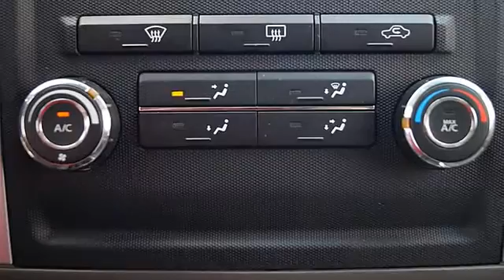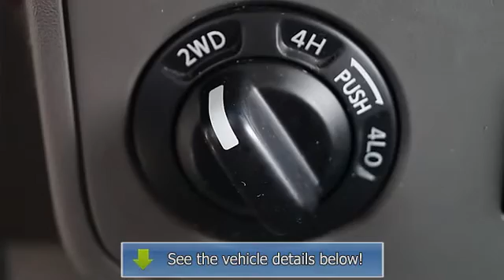2010 Nissan Frontier - Classic Tyler Toyota - Tyler, TX 75701 - PU431325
1717 W Sw Loop 323

For Sale: 2010 Nissan Frontier
VIN: 1N6AD0FVXAC431325
Engine: V6 Cylinder Engine 4.0L
Drivetrain: Four Wheel Drive
Transmission: Automatic
Mileage: 64,496
Color: Avalanche (exterior) Steel (interior)

Features:
CLEAN Car Fax. 4.0L V6 DOHC and 4 Wheel Drive. Runs like a shot in the dark! Exciting acceleration! Are you interested in a simply great truck? Then take a look at this good-looking Two Thousand Ten Nissan Frontier. Designated by Consumer Guide as a Recommended Compact Pickup in Two Thousand Ten. Take this wonderful Frontier down the road and fall in love with driving all over again.